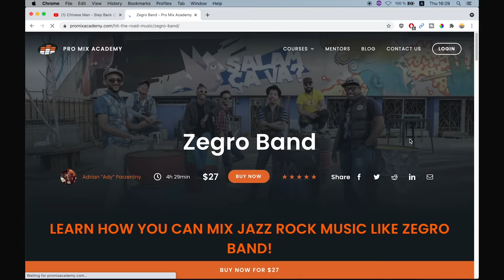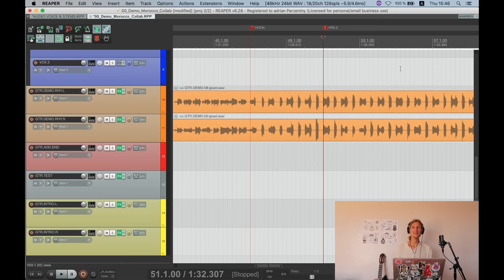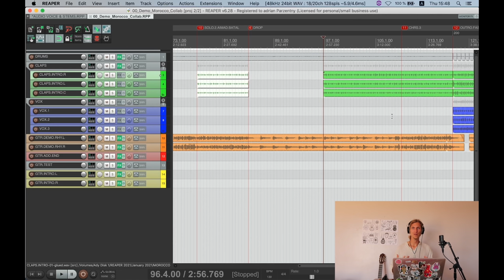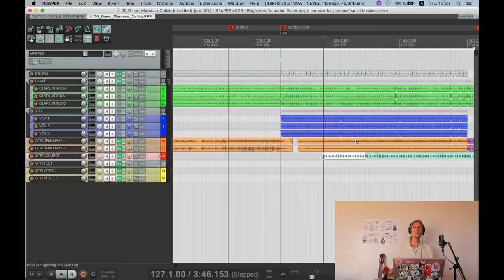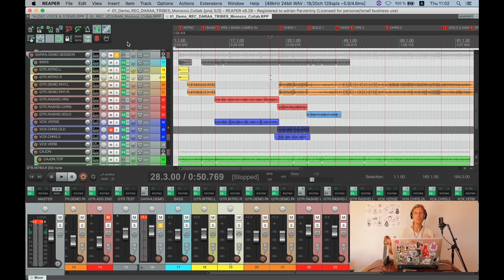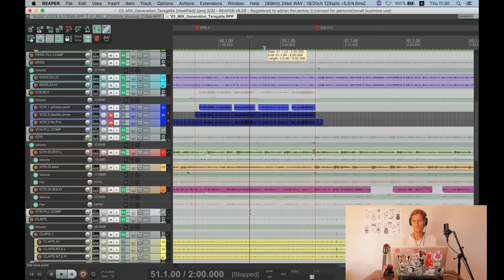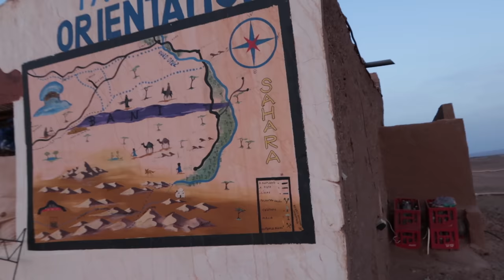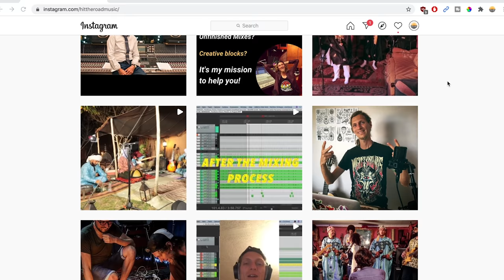Travelling The World Recording In A Van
➡️➡️Learn more about what it was like to record around the world from a van

Welcome, my name is Ady and I’m a mobile record producer, traveling with my partner Kasia through the world, recording singles/LP’s with local artists to support their musical culture and heritage.

On top of that I work on client mixes remotely straight from the van! How is this possible?

We are living in a camper van that is fully equipped with microphones, interfaces and basic equipment, ready to transform any house into a temporary record studio.

Recently we came back from a 2 year Morocco tour to discover a new language of music and make it accessible to everyone. Today I’m sharing recording, mindset and mixing tips that I learned while recording in different places, instruments and styles that we never heard before.

Music is the universal language that everybody understands and that’s why “Hit The Road Music Studio” started – to connect the world with the love of music.

Let’s get our hands dirty with our Song “We are one” recorded in 3 languages

If you are into World Music, Rock or Blues, this song is perfect for you. It is so valuable to learn how to mix different musical styles using new techniques to grow and get better in mixing.

That’s why you can download the Multi Tracks for our production “We Are One” and mix it for yourself to spice up your portfolio.

You get the chance to mix Aimad Kacinas percussion, he’s the current title holder of Africa’s best percussionist according to the 4 day Percussion Festival in Ghana where he represented Morocco and won the first place.

I wrote this song in January 2021 as a thank you for this amazing experience in Morocco and to appreciate the rich culture, fantastic music, lovely people as well as the local art.

We traveled 4000 Km in total to record this song with 4 different artists with the thought that everyone will get his own part in the song in a different language, here’s the structure:

1st Verse / 1st Chorus & Solo for Daraa Tribes in Arabic, recorded in Tagounite, the Desert of Morocco.

2nd Verse / 2nd Chorus & Solo for Zegro Band in Tamazigh (Original North African Language from the Amazigh people), recorded in the legendary “Jazzawiya Club ” in Agadir, at the Ocean side.

The Bridge became the end of the Song with the incredible Lala Tamar in Hebrew, recorded in the creative wind city Essaouira.

Last Chorus Verse / Outro (Didn’t make it on the track) by Izouran N-Sahara singing in the original desert language.